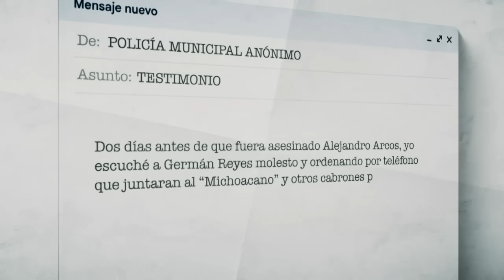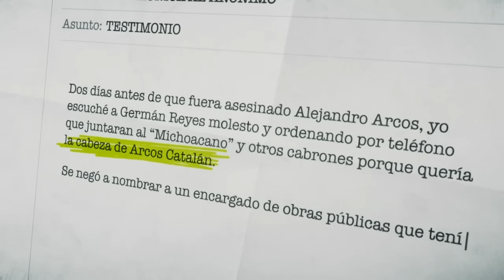Dos testimonios clave relacionan a jefe de la policía en asesinato del exalcalde de Chilpancingo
Germán Reyes, encargado de seguridad de Chilpancingo, permanece en prisión preventiva por presuntamente ordenar el asesinato del exalcalde, AlejandroArcos. ¿Con qué pruebas lo acusó la Fiscalía de Guerrero? Así fue su primera audiencia

¡Como nadie en la noche! ImagenNoticias con Nacho Lozano de lunes a viernes a las 10:30 pm en el 3.1 ImagenTelevisión.